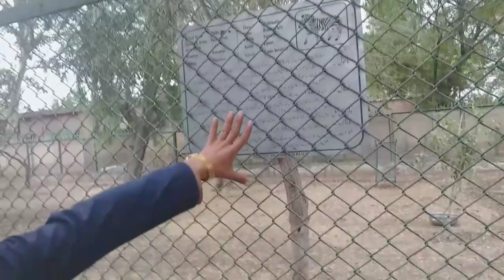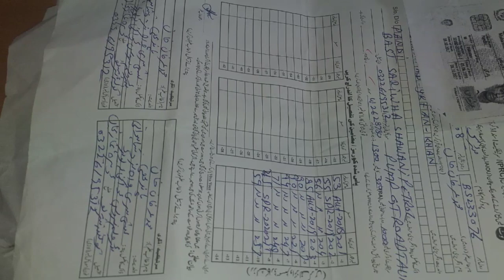Dera ghazi Khan Zoo (Chariya ghar) Viste 2021 |New vloge irfan buzdar |Zoo new Documentary Dgkhan